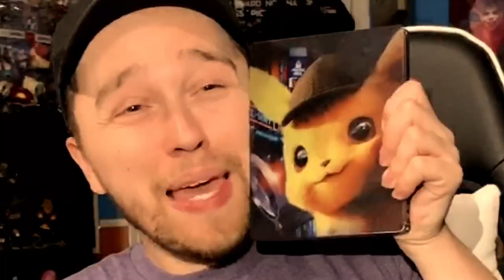AUGUST BLU-RAY HAUL ( SO MANY COOL THINGS)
AUGUST IS OVER WE ARE MOVING TO SEPTEMBER AND NOW HERE IS MY BLURAY HAUL FOR THE MONTH OF AUGUST